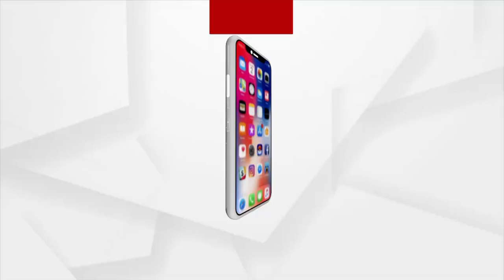ମତାନ୍ତର : ଟେମ୍ପୁଲ ସିଟିରୁ ପିଙ୍କ୍ ସିଟି | Argus News